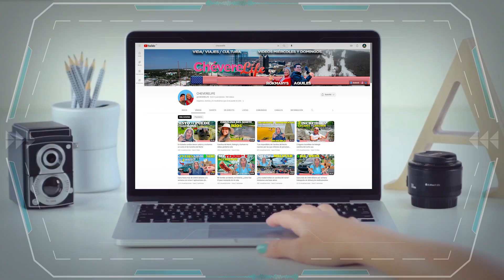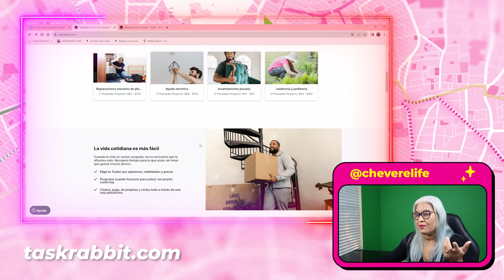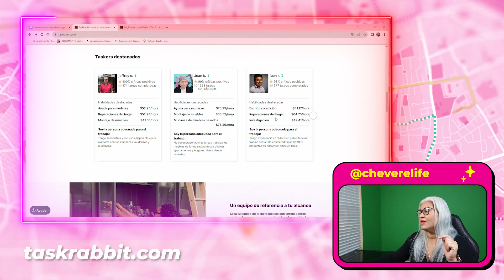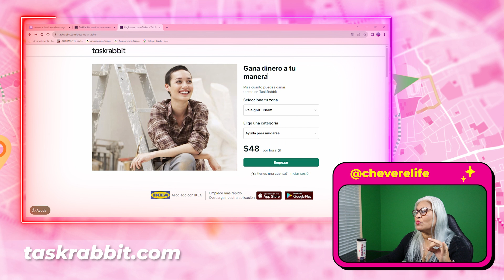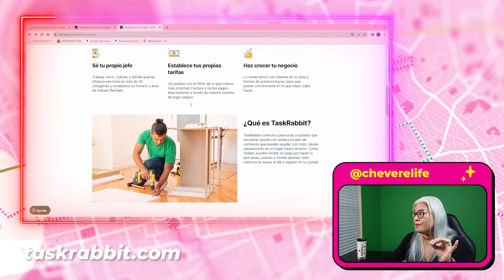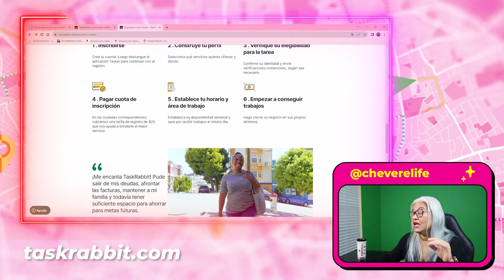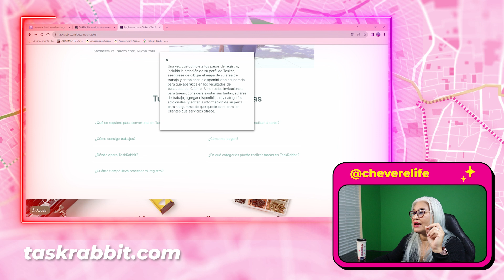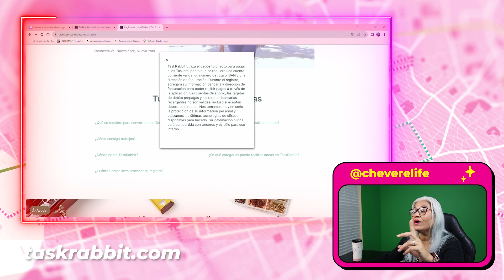GANA hasta $133 dólares la hora por tu TRABAJO en esta APP en los Estados Unidos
Para los migrantes conseguir trabajo en USA en su principal motivación, a sí que les traemos esta nueva opción de hacer trabajos por tú, cuentas sin jefes ni horarios duros y siguieres saber más, no olvides suscribirte al canal y compartir este video para ayudar a más personas y sigan el canal para traer más contenido.